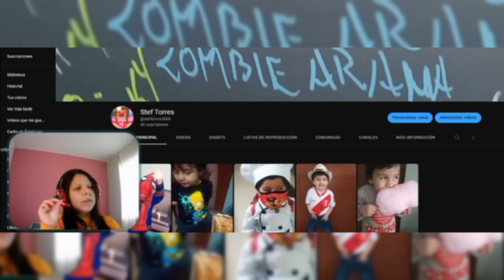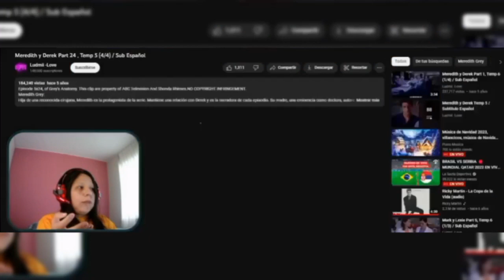Los mejores capítulos de Grey's Anatomy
Ellen Pompeo se despedida de su papel como Meredith Grey y por ello decidí escoger los capítulos que más me gustaron, tienes otros favoritos?